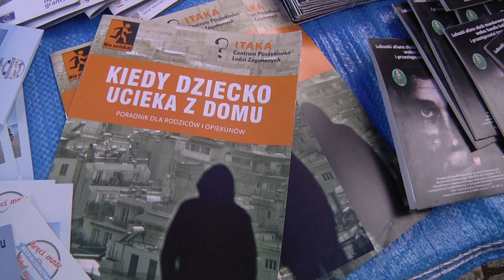Info - FOKUS - Bezpiecznych wakacji!